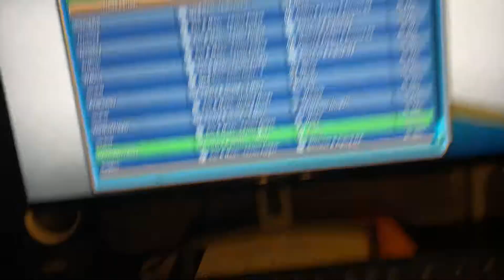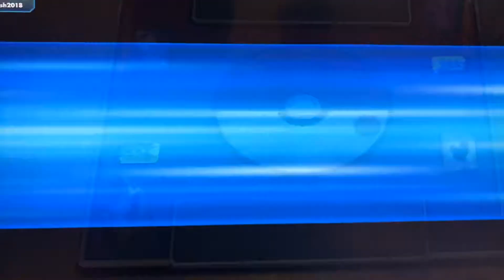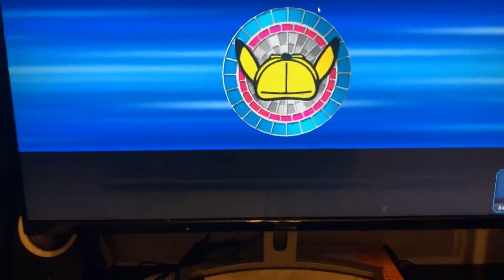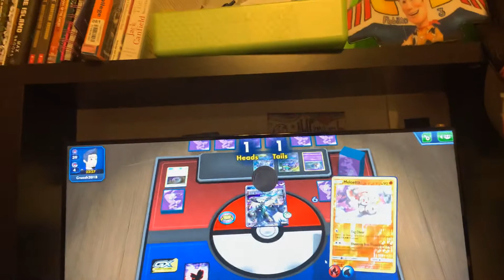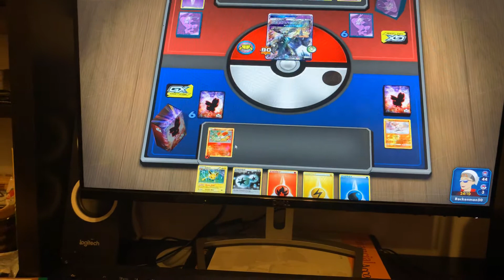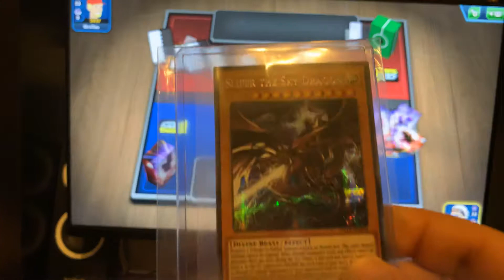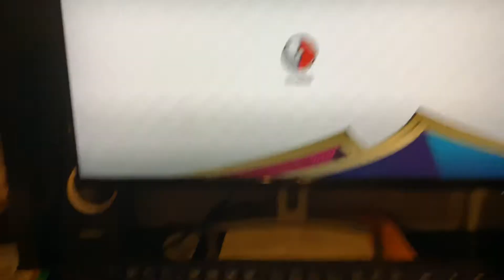I do random things on PTCGO